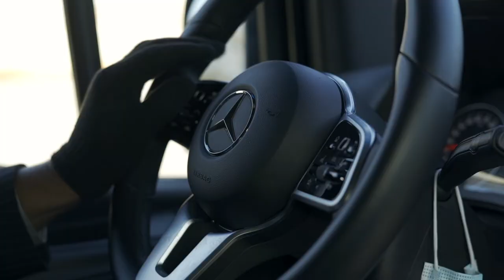The Williams Wedding Film “Filmed At The University of Alabama”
Phillip and Aliyah decided to become one in Tuscaloosa, AL on The University of Alabama's campus, and it turned out beautifully!